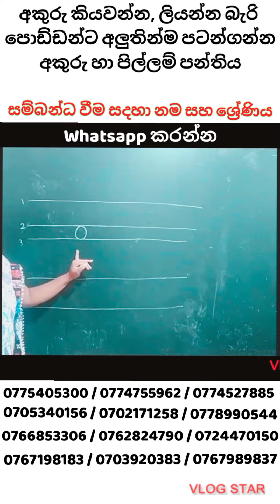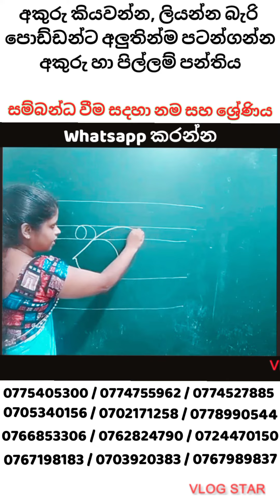please send your name and grade to join class